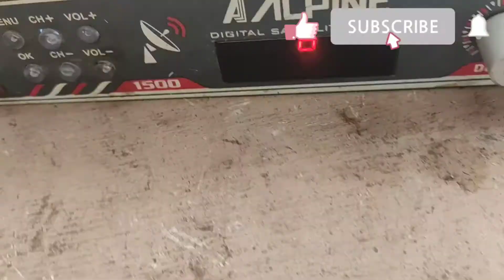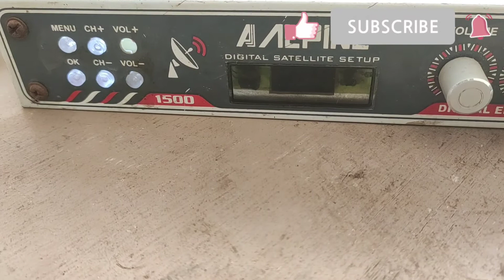How to repair DD free dish Reciver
Hello Hi Dosto Namaskar
Aaj ham DD free dish Reciver repair karenge
Jo ki Reciver repair karna bahut hi aasan he aap
5 minute me repair kar shakte ho

Not skipped